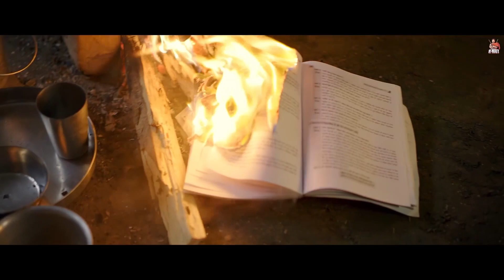Pyar (Official Video) R Nait ft Nisha Bhatt Latest Punjabi Song 2021 New Punjabi Song Parry Sidhu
Parry Sidhu New Song,
Parry Sidhu All songs,
Punjabi Songs,
R Nait all songs,